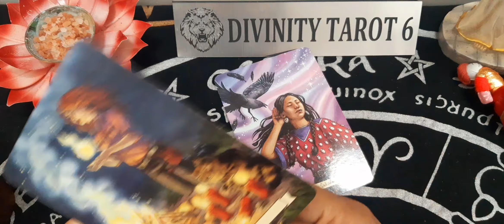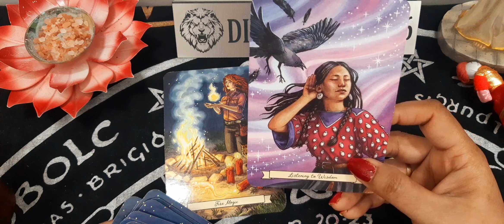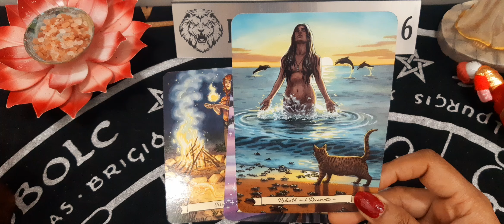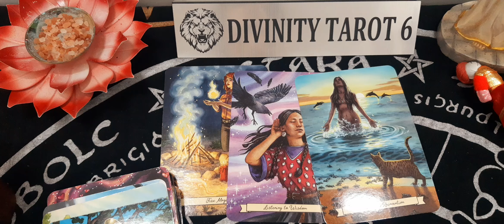🕯️आपके जीवन में निश्चित रूप से क्या और कौन आने वाला है